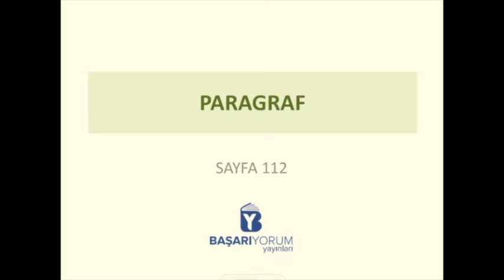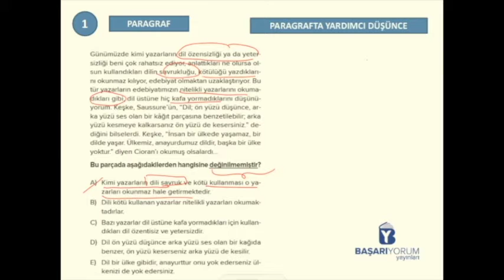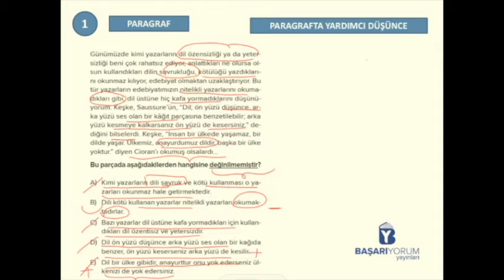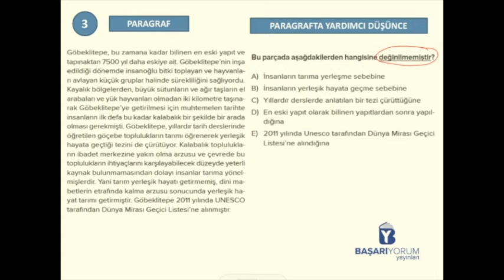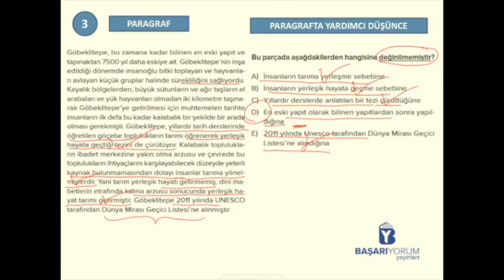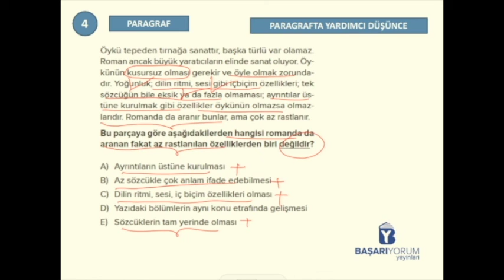Paragraf Soru Bankası • Sayfa-112